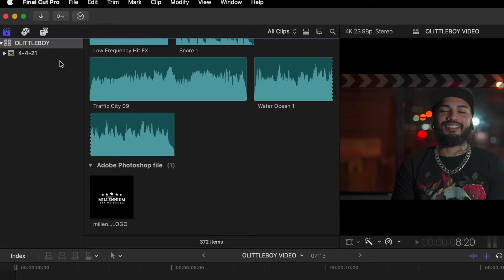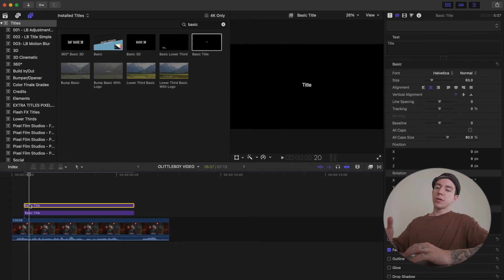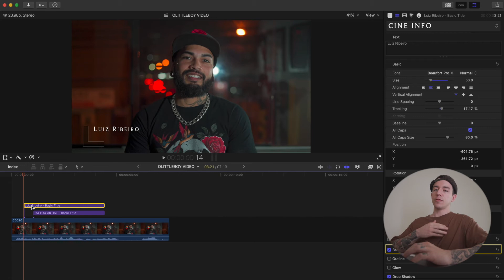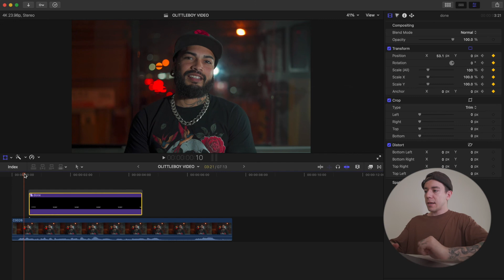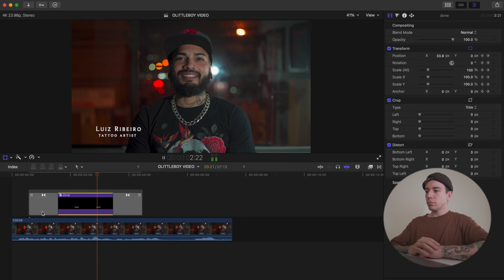How to do Lower Thirds on Final Cut Pro X (FREE)